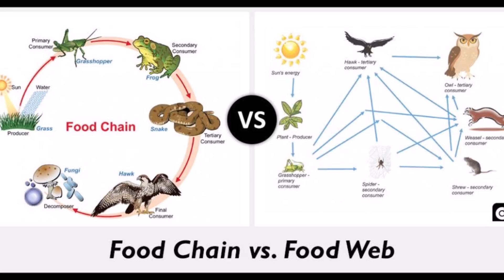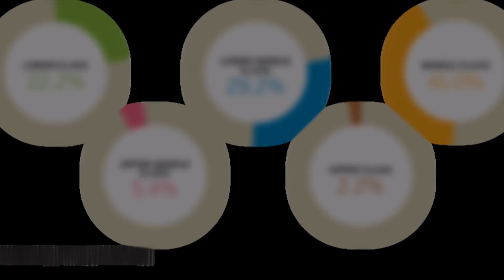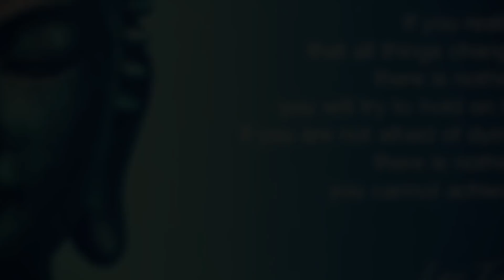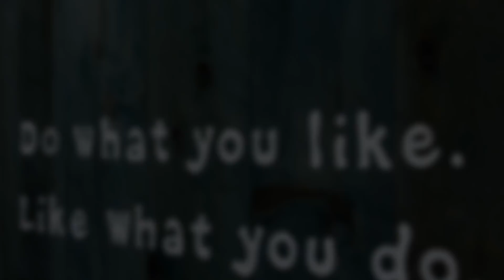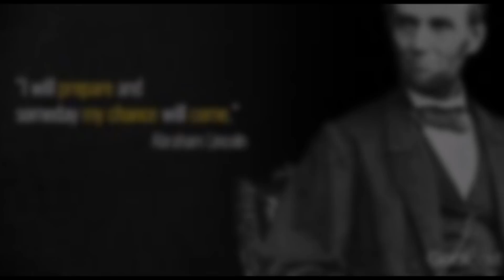How to avoid Stress | மன அழுத்தத்தை தவிர்ப்பது எப்படி | SundayDisturbers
Stress is your body's way of responding to any kind of demand or threat. When you sense danger—whether it's real or imagined—the body's defenses kick into high gear in a rapid, automatic process known as the “fight-or-flight” reaction or the "stress response." The stress response is the body's way of protecting you.